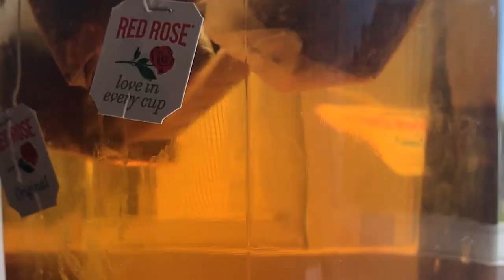The Amazing World Around Us Lee Phillips